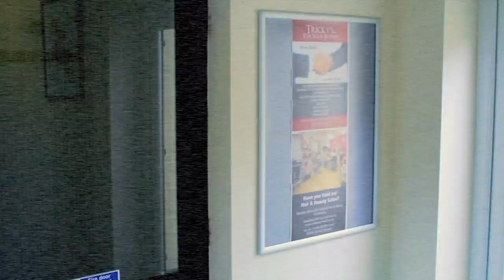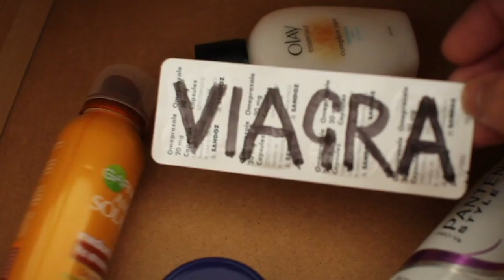Best man film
This video was played at our wedding, it was a micky take created by my two best men.